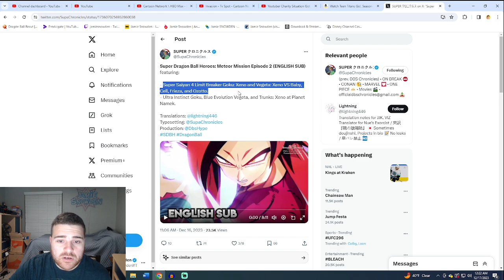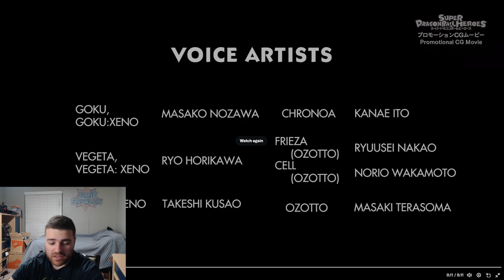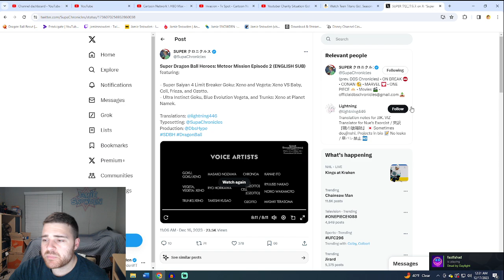OZOTTO IS POWERFUL!!! - Super Dragon Ball Heroes: Meteor Mission Episode 2 - REACTION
This episode was WAY better than the last! What did you all think? Is Ozotto a big threat? Or is this something Goku and the gang can handle?